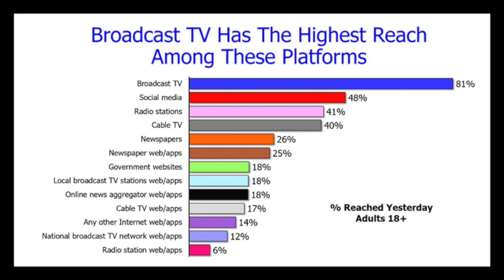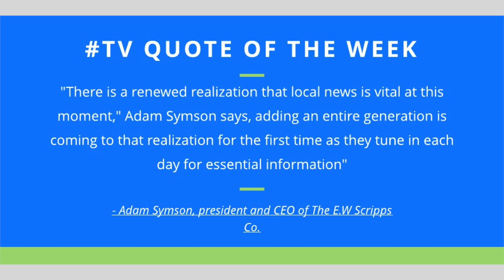The Power of Broadcast TV and Advertising During the COVID 19 Pandemic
From my weekly Monday Morning Linkedin message to local businesses on May 4, 2020:

I wanted to share a study that the TVB commissioned to determine the pandemic’s impact on people’s attitudes about and consumption of media.

The research validates the power of television and highlights broadcast TV as the medium of choice to help Americans navigate through this unprecedented time.